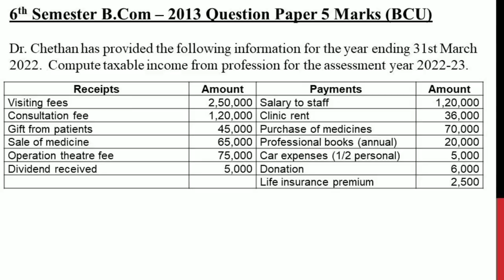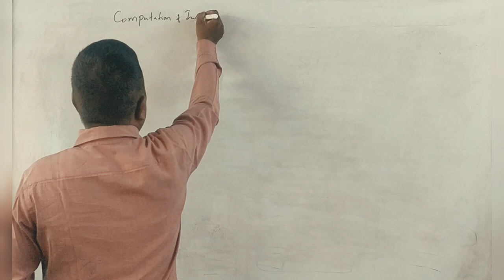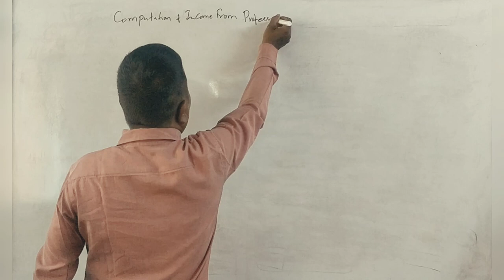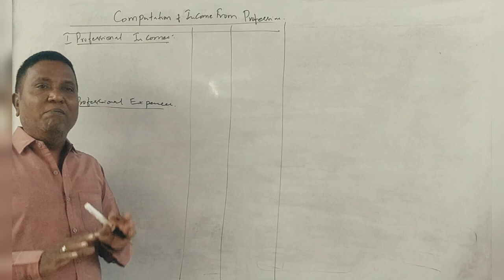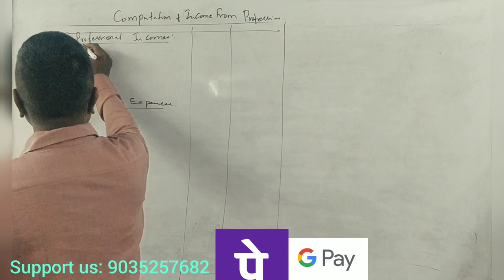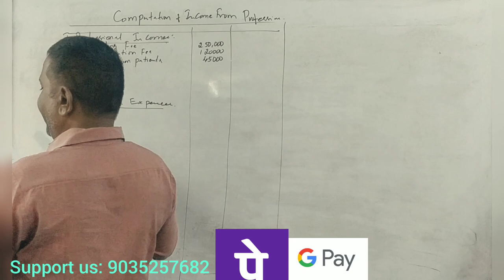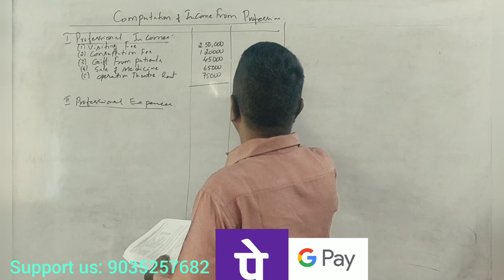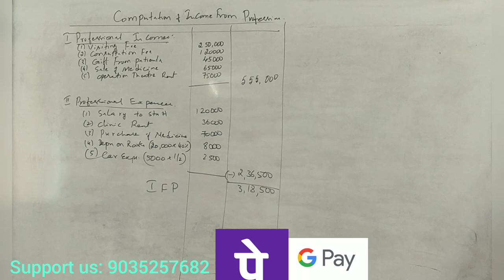Income From Profession (A.Y 2022-23) PART 19 - B.COM 2013 Question Paper 5 Marks By Srinath Sir